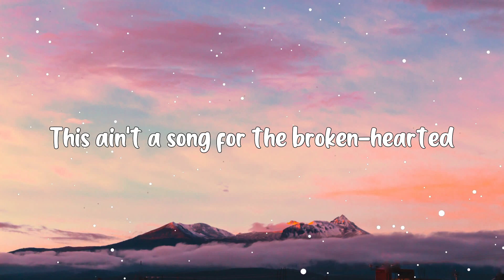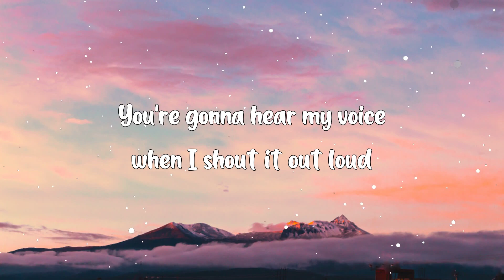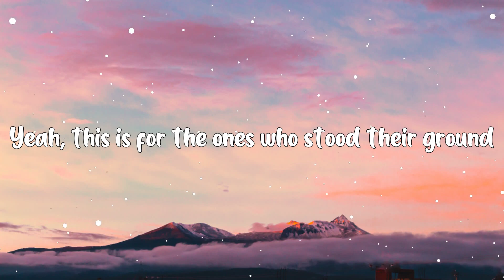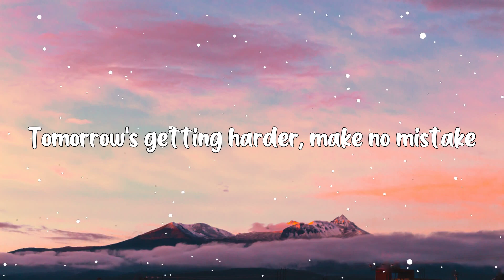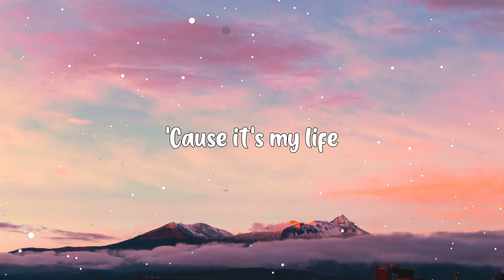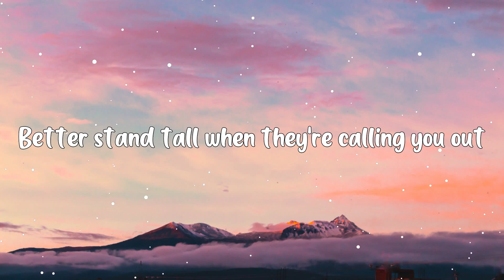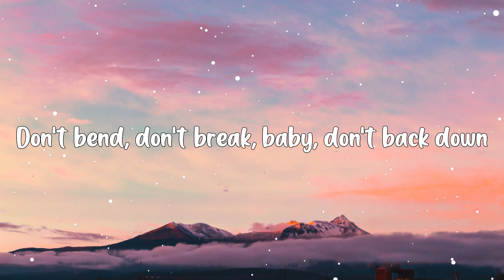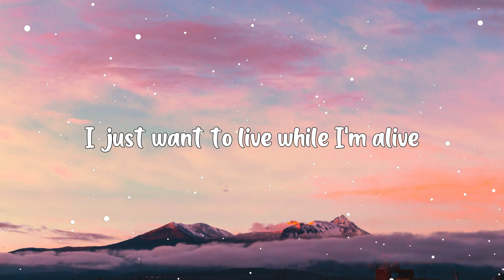It's My Life - Bon Jovi (Lyrics) 🎵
Hey ! Guys,